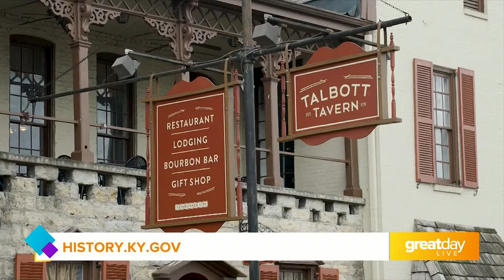KY Historical Society explores the history of Bardstown, KY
Find more at history.ky.gov.